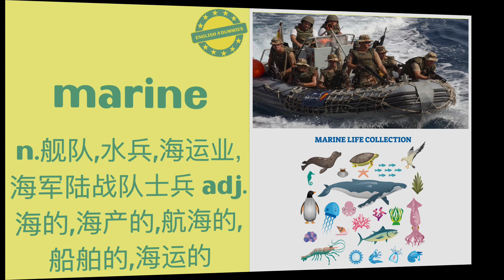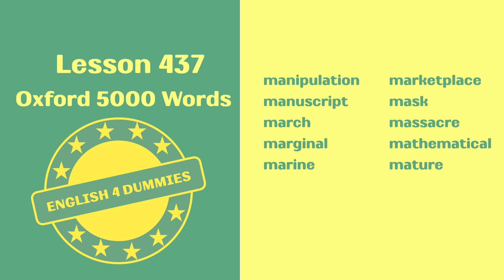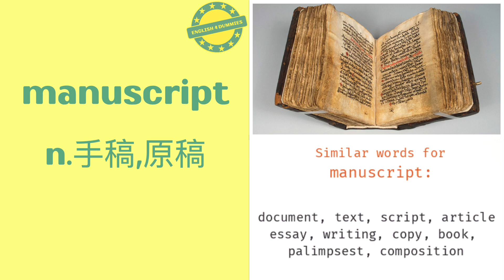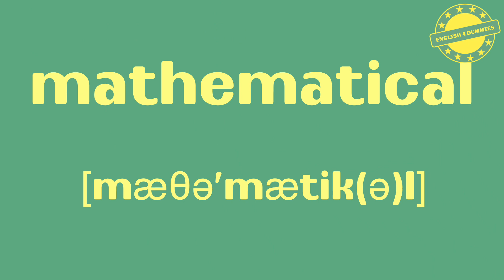No.437 最常用5000个英語單詞（美音+英音）音標、釋義、配圖、聽力練耳 | must-know English words